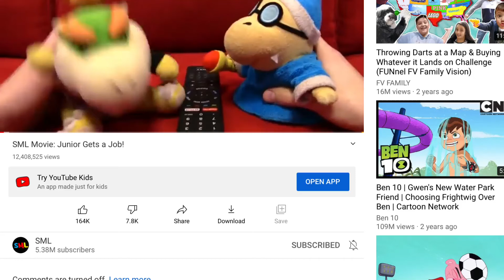SML’s Video Got Marked As Made For Kids???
Ok Coppa is gone insane now just because they are plushies DOES NOT MEAN THAT IT IS MADE FOR KIDS